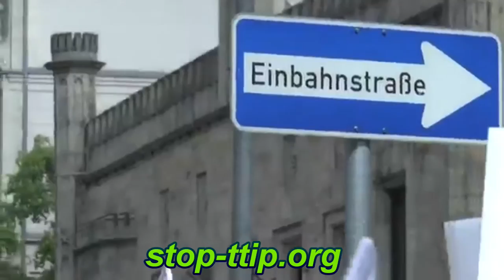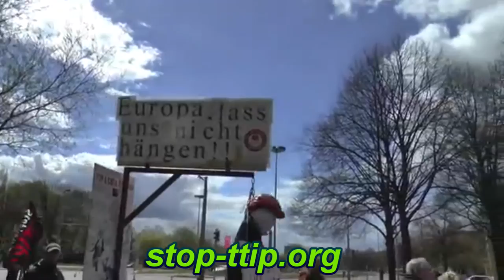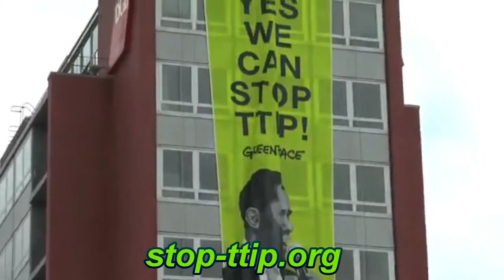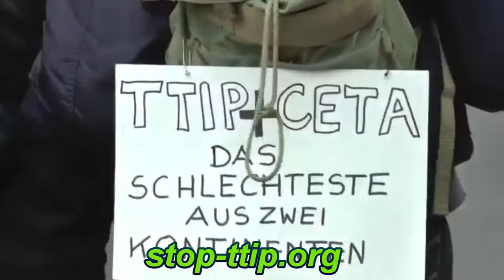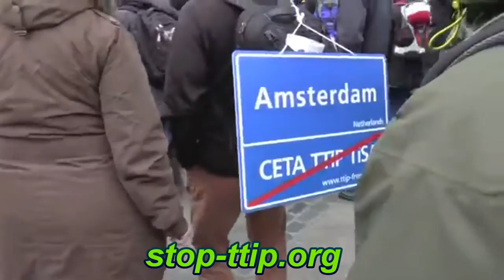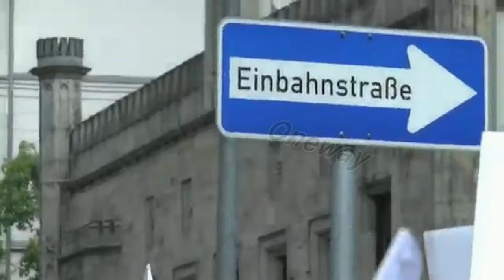Dancing Against TTIP: @ Barcelona & Hannoner. Beautifull video mix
The European Citizens' Inittiative's Against TTIP answer to Obama & Merkel @ their meeting in Hannover (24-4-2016), one day after the Barcelonas' Declaration of TTIP free zones of Local Authorities of Europe. Video mix by EcoCorfu.Gr